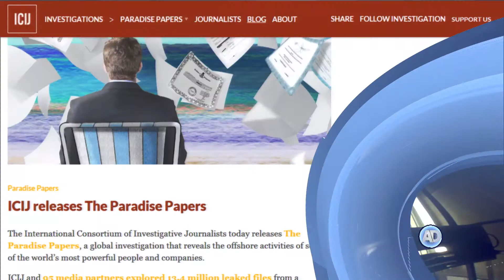Justicia en el Mundo 6 de noviembre 2017